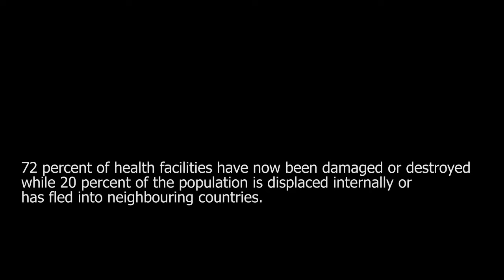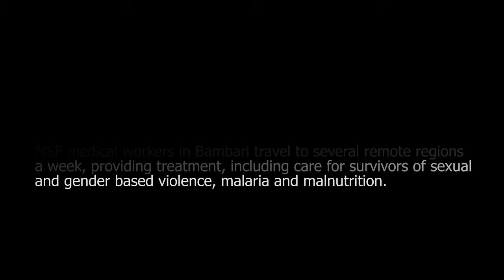CAR | MSF Mobile Clinic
MSF’s mobile clinics in the Central African Republic take medical care where it’s needed most - directly to people who have been unable to return to their homes due to ongoing violence in their communities.